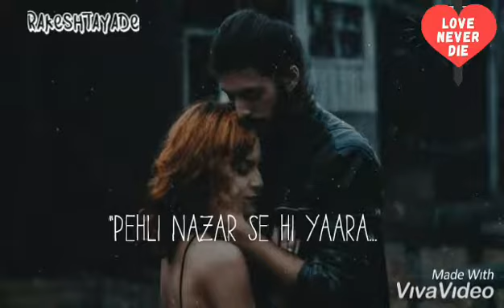Dil mein hoo tum new version |WhatsApp Status video